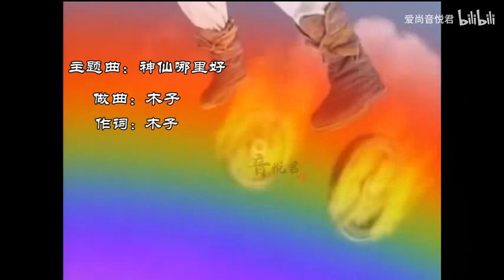莲花童子哪吒（曹骏 - 醉酒狂歌）